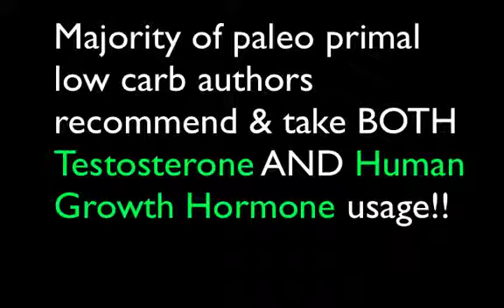Skinny scrawny to bodybuilder natural transformation tutorial + how to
Natural transformation from skinny to bodybuilder how to.